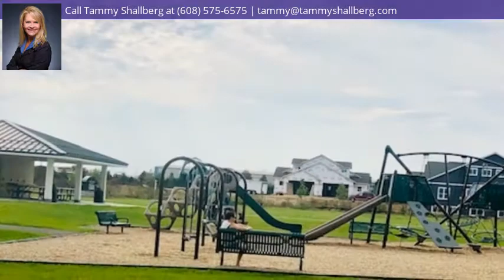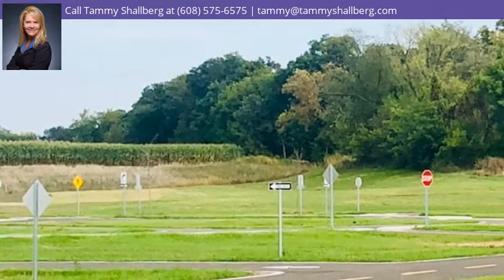L341 Cubs Way, WINDSOR, WI 53532 - MLS #1868417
Property Description
Build your dream home here in Bear Tree Farms! A neighborhood that is perfectly situated between Windsor and Sun Prairie making it a short drive into Windsor, Deforest, Madison, Sun Prairie, Costco, Woodman's, Target or Airport. You'll love the quiet country feel with brand new 20 acre park w/zip lines, bicycle course, pickle-ball courts, basketball courts, bike/walking trails throughout the neighborhood! And Door Creek Church located in the neighborhood. This up and coming neighborhood is a great place to call home. Give me a call today to discuss lot options and builders for your next home.